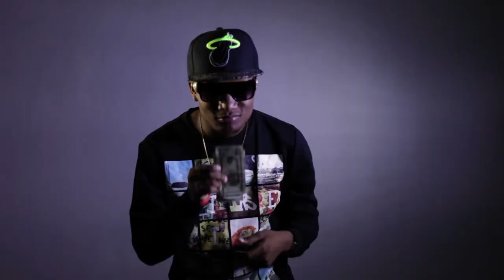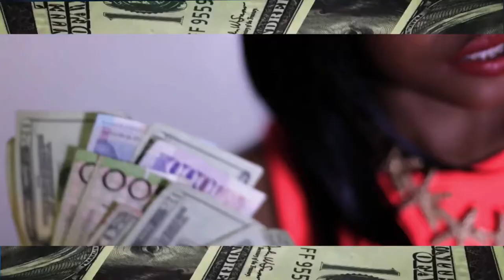Blood Camp ''Lajan yap Chache'' Official Video HD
Dir : Marc-enroe Dominiquue
 ONLYMAGE Entertainment